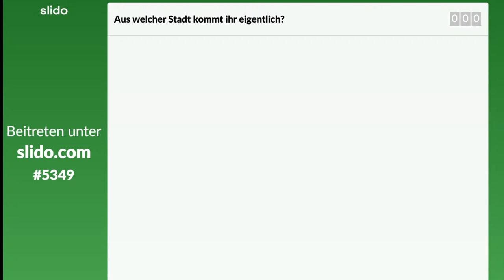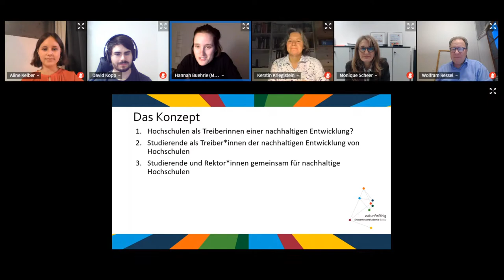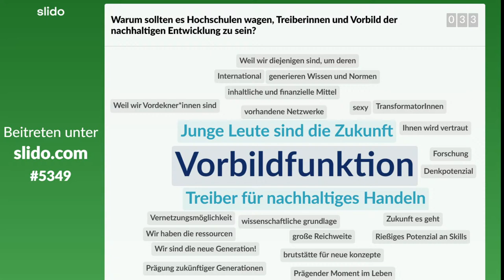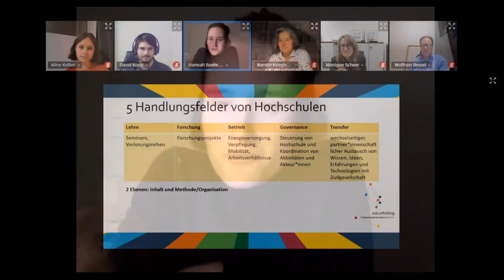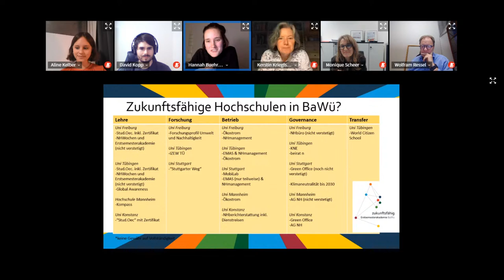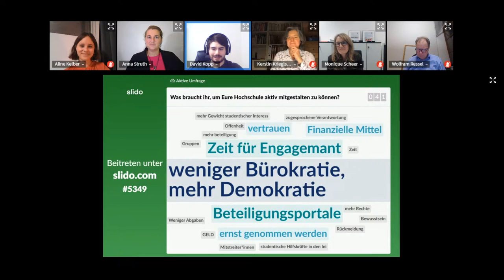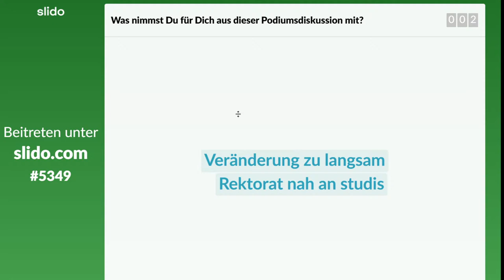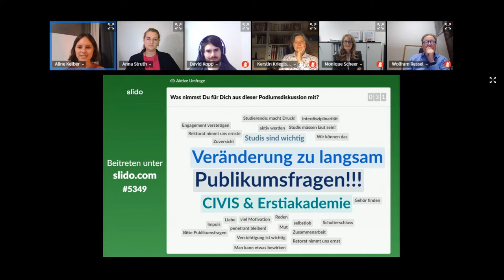Podiumsdiskussion “Zukunftsfähige Hochschulen”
00:05:26 Start

Die öffentliche Podiumsdiskussion “Gemeinsam zukunftsfähig?! – Studierende und Rektor*innen auf dem Weg zu nachhaltigen Hochschulen" findet im Rahmen der Erstsemesterakademie BaWü zukunftsfähig statt.

Gäste:
● Herr Prof. Wolfram Ressel (Rektor Universität Stuttgart)
● Frau Prof. Kerstin Krieglstein (Rektorin Universität Freiburg)
● Frau Prof. Monique Scheer (Prorektorin für Internationales an der Universität Tübingen)
● Aline Kelber (studentische Expertin zum Green Office)
● David Kopp (Mitglied des Organisationsteams von zukunftsfähig)

Moderation:
● Hannah Bührle (Organisationsteam zukunftsfähig)
● Anna Struth (Organisationsteam zukunftsfähig und Vorstand netzwerk n e.V.)

Die Erstsemesterakademie BaWü zukunftsfähig findet dieses Jahr erstmals hochschulübergreifend statt und wird an fünf Hochschulen parallel vom 19. - 24. Oktober stattfinden.

Alle Infos zur Erstsemesterakademie findest du auf unserer Website sowie unseren unseren Social Media Kanälen.